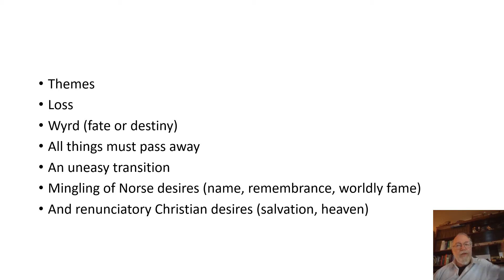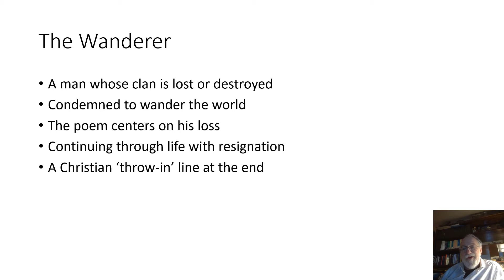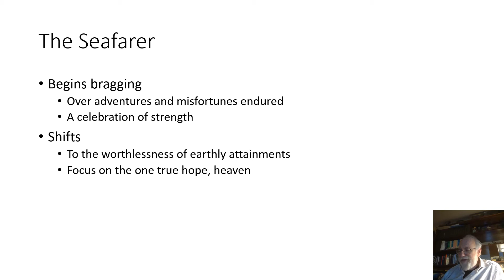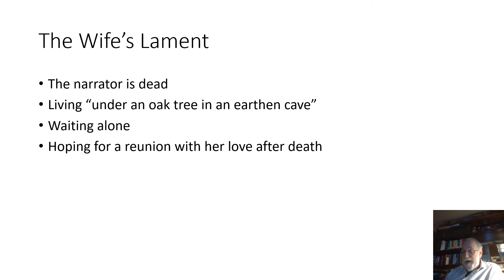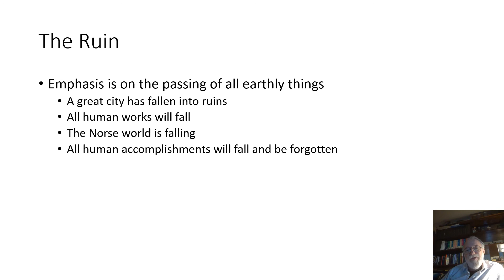The Exeter Book Elegies, an introduction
A basic examination of four of the Exeter Elegies, the regularly anthologized "The Wanderer," "The Ruin," "The Seafarer," and "The Wife's Lament."